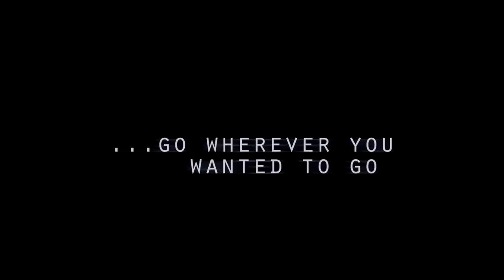Imagine: Star Citizen